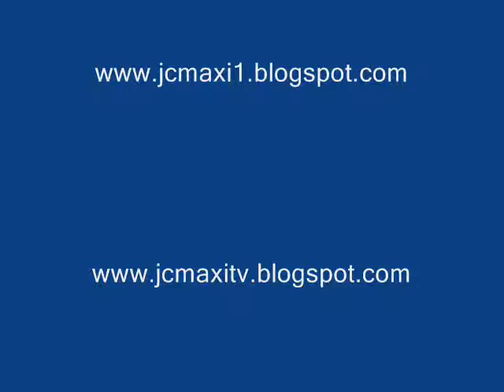¿QUIERES COLABORAR EN NUESTRO VIDEOBLOG?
Si quieres colaborar en nuestro VIDEOBLOG COMPOSTELA envianos tu video a . Te avisamos en unos días si estas o no seleccionado. Grupo Desde Santiago de Compostela.